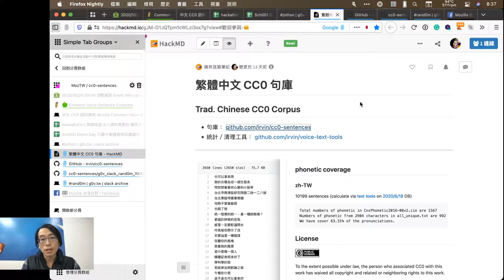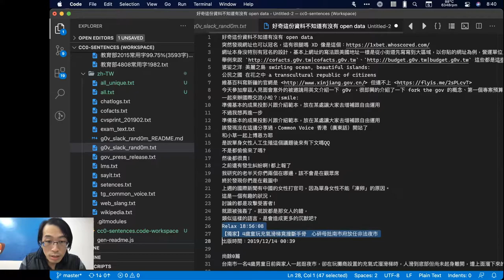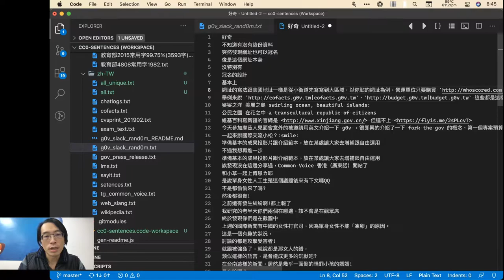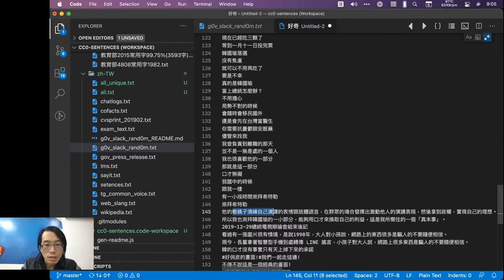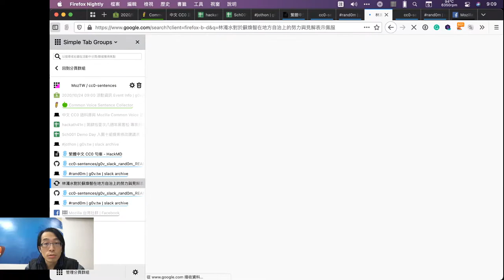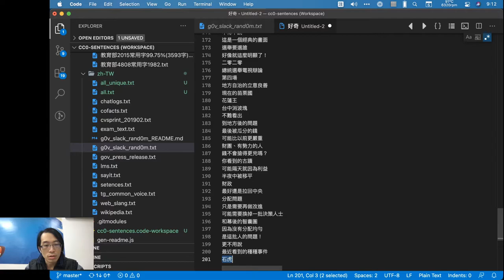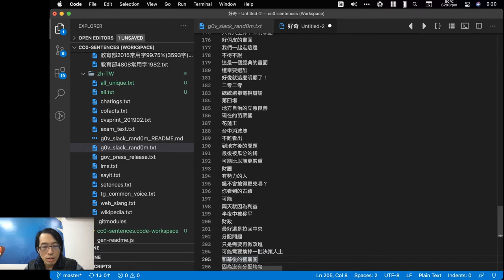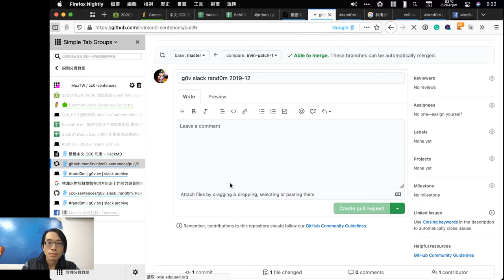CC0句庫：整理句子步驟示範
整理 2019/12 月的 g0v Slack rand0m 頻道對話紀錄，斷句並順過後，放進進 CC0 句庫

中間因為耳機訊號跑掉了，聲音變的模糊。因為剪接的問題，後面有點影音不同步⋯⋯